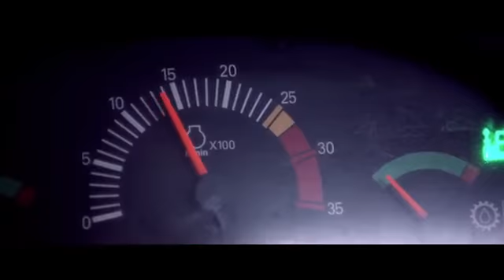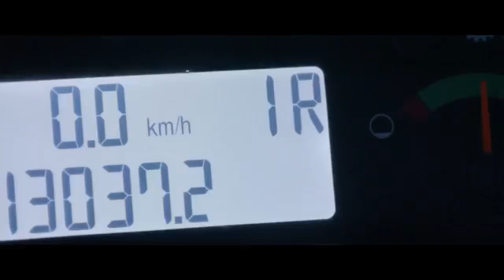Construída para fazer - Tug of War | Cat® BuiltForIt Trials #7